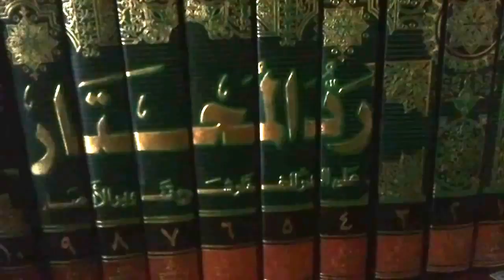ARABIC POEM FOR MY FOREFATHERSvideo 2012 05 02 18 19 16